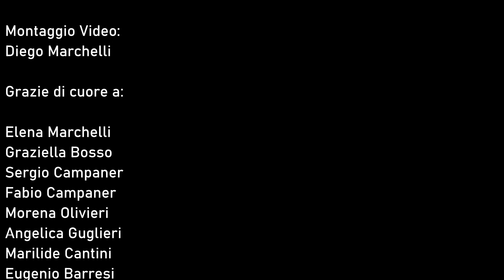Diego Marchelli - Onironautica EP Live @ Castello di Trisobbio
30 Luglio 2023.

Per chiudere la promozione del mio primo EP solista "Onironautica",
ho deciso di suonare le quattro tracce che lo compongono dal vivo nella suggestiva cornice del castello di Trisobbio, in provincia di Alessandria.

Un piccolo regalo per tutti coloro che mi stanno sostenendo in questo nuovo progetto artistico. Grazie.

La Band:
Giuseppe Marchelli
Federico Jacopo Sannazzaro
Andrea Posca
Michele Isola

Riprese Video:
Andrea Chiesa
Angelica Guglieri

Riprese Audio:
Federico Jacopo Sannazzaro

Mix Audio:
Andrea Posca

Montaggio Video:
Diego Marchelli

Grazie di cuore a:

Elena Marchelli
Graziella Bosso
Sergio Campaner
Fabio Campaner
Morena Olivieri
Angelica Guglieri
Marilide Cantini
Eugenio Barresi
Eleonora Pirrone
Teresa Tinebra
Comune di Trisobbio
Castello di Trisobbio
Marco Comaschi
Sergio Minetto
Stefano Piana
Andrea Chiesa
Fede, Miche, Andre e Giuse.

A presto.

Diego Marchelli